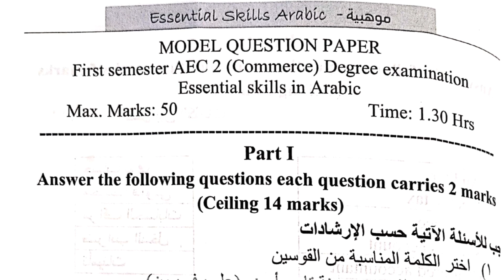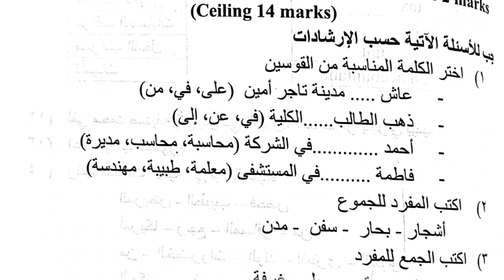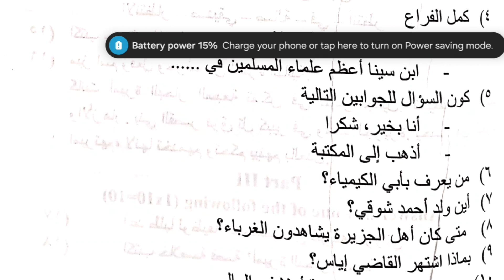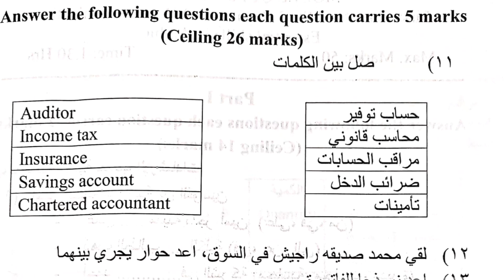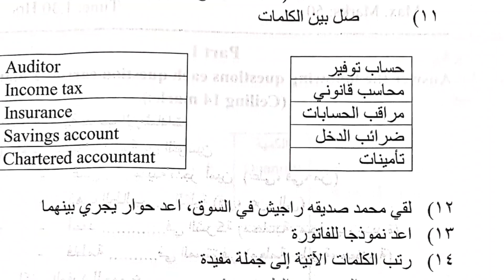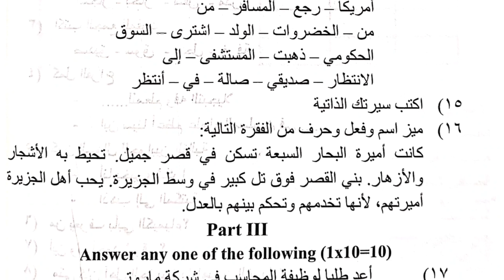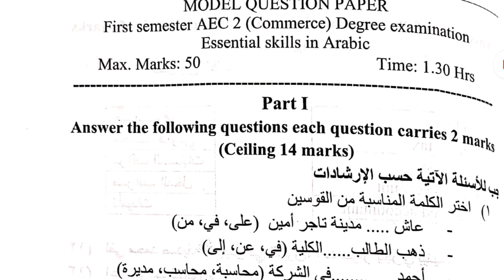MODEL QUESTIONS-BCOM - FIRST SEMESTER(FYUGP)